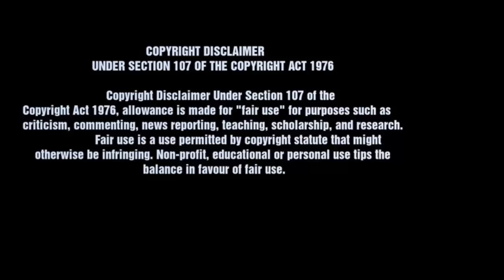ओली सरकार नढल्नुको राज खुल्यो, प्रचण्डलाई चीनले मनायो, माधवलाई... नेकपामा खैलाबैला Saharapatitv